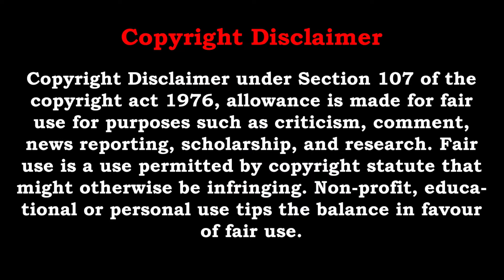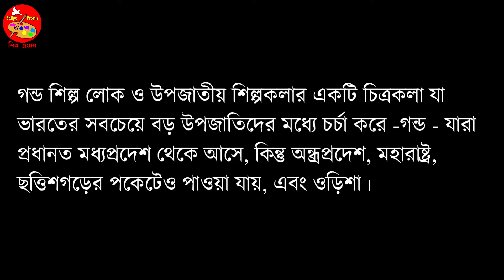Gond painting | গোন্ড চিত্রকলা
Hello.